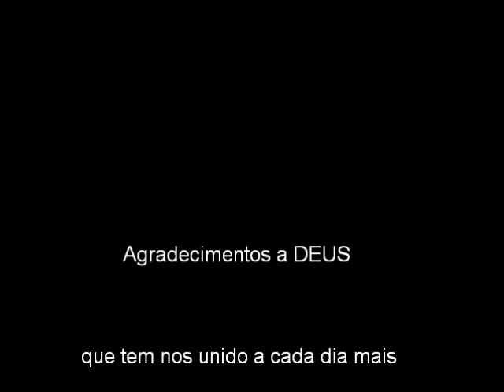Familia luz 2009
festa. o ano acabou e começa outro...hehehhee